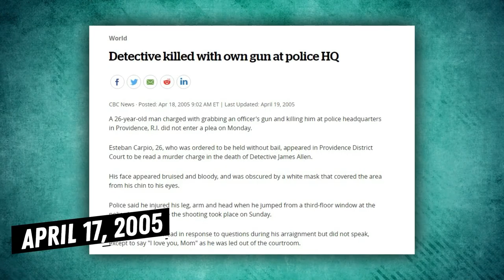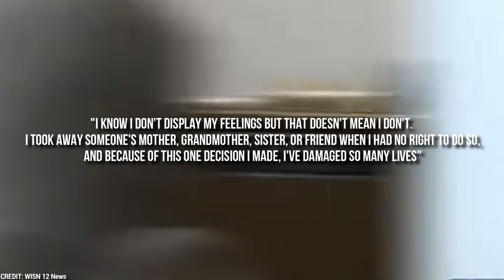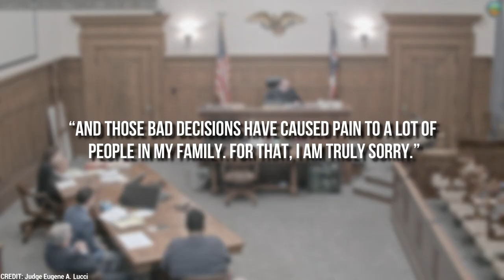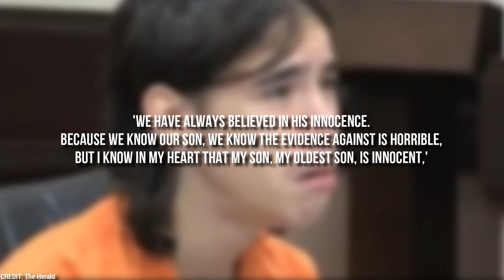Unexpected Convict Reactions After Getting Sentenced for LIFE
Sometimes, when finally actions are met by their justified consequences, perpetrators break down, mentally and some even physically, or maybe even in some other definitely “unique” ways. In today’s video, we will be going over a list of 10 of the craziest reactions that convicts gave after receiving life in prison.